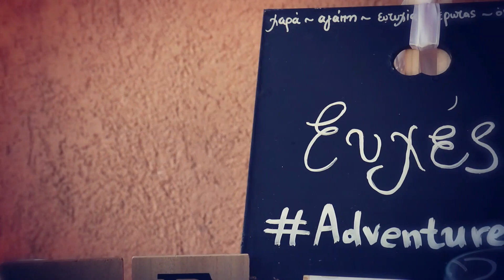Anastasia & Panagiotis Wedding by The Flower Puzzle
Ρομαντικός & Μοντέρνος Στολισμός Γάμου στην Παιανία

Έντονα χρώματα και παιχνιδιάρικη διάθεση
Εντυπωσιακός ανθοστολισμός εξαιρετικής ποιότητας

Florals/ Deco @The Flower Puzzle
Cameraman @ Kostas Vagias
Venue @ Ippostasio